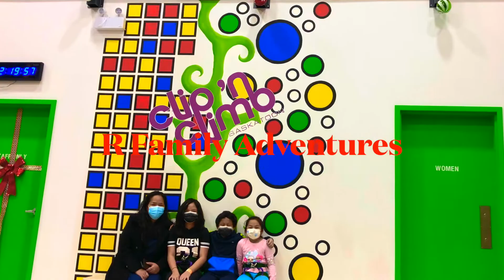Clip 'n Climb Saskatoon.